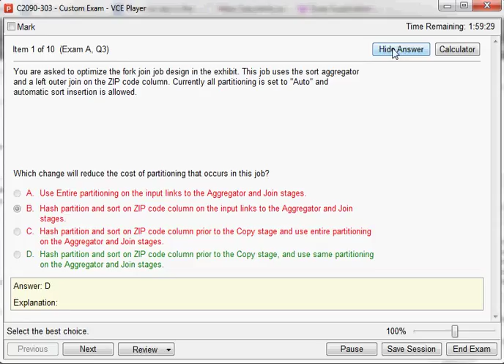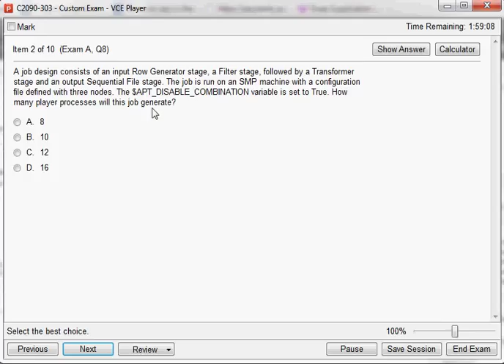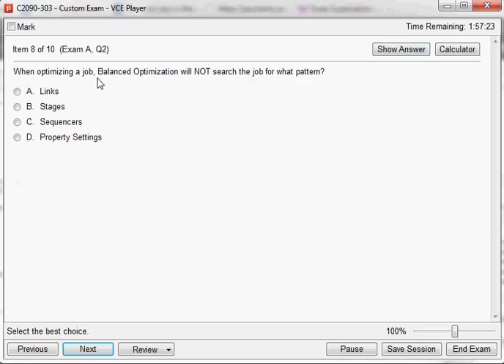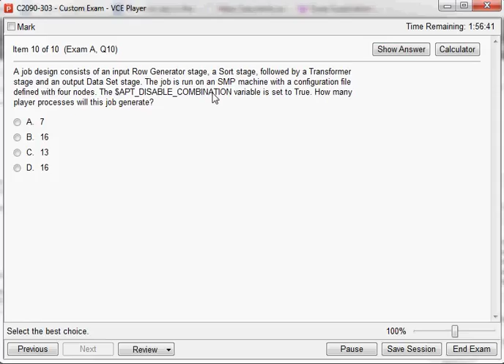C2090-303 IBM InfoSphere DataStage v9.1